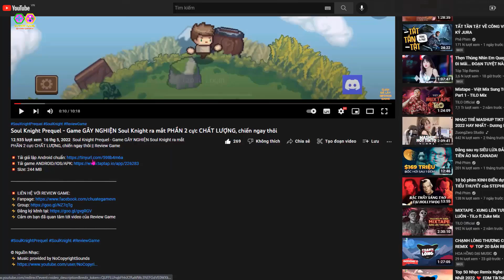Thần Thú Đại Chiến [Pocket Incoming]- Hướng dẫn CHƠI NGÀY 1 cho TÂN THỦ & cách TIÊU KIM CƯƠNG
Thần Thú Đại Chiến [Pocket Incoming]- Hướng dẫn CHƠI NGÀY 1 cho TÂN THỦ & cách TIÊU KIM CƯƠNG || Review Game